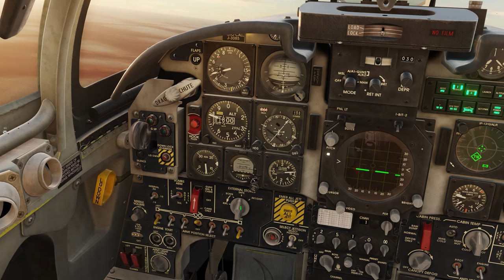DCS - Terror nos céus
Um esquadrão de caças F-5 cumprem uma missão importante, porém o horror do combate aéreo aterrorizam os pilotos.

Fluffy
Otávio Cavalheiro
Beatriz
Pixy
Filipe Fibra
Aero Nóia
LiexTV

Agradecimentos aos meus ALAS Membros do Canal:

Sr. Seben
Dan Redfield
Handrey Zoz
Skrulax
Alex Nascimento
Rafael DSR
Rafael Supertramp
Francisco Mendes
Laís
Matheus Prohc
Nox_Player

MEU PC:

2x pentes memória ram Asgard 16gb 320mhz xmp2.0 overclocking